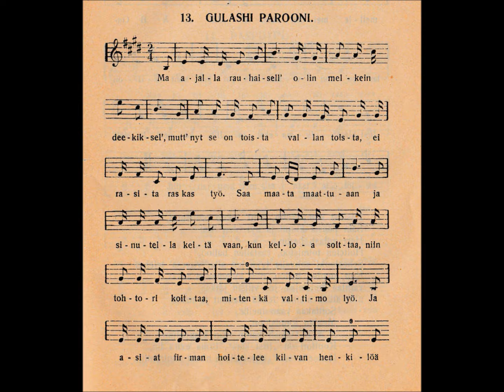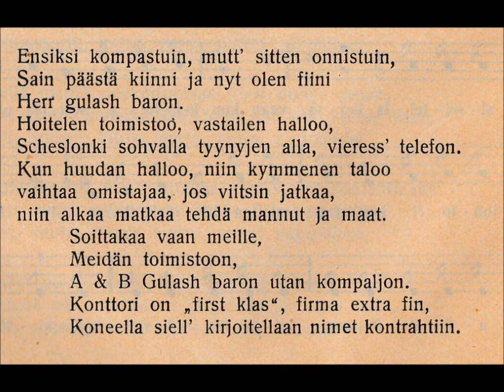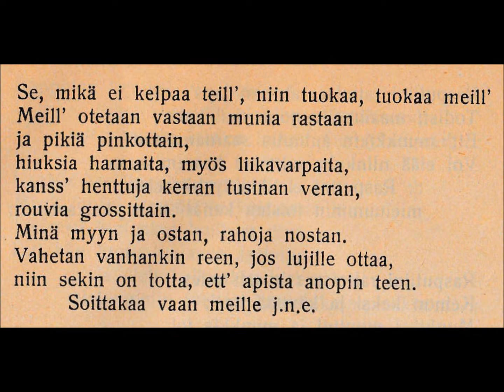Gulashi parooni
Tällä videolla näkyy J. Alfred Tannerin kappaleen "Gulashi parooni" nuotit ja sanat vuonna 1920 julkaistusta "Humoristisia lauluja" -laulukirjasta, ääniraitana kappaleesta tehty instrumentaaliversio. Kappaleen alkuosan ("lyö"-sanaan asti 1. säkeistössä) on säveltänyt Robert Schumann ("Fröhlicher Landmann, von der Arbeit zurückkehrend") ja loppuosan Felix Jungell, joka on tehnyt myös alkuperäiset ruotsinkieliset sanat, joita Tanner on tässä kappaleessaan mukaillut.

Tanner painatti kappaleen vuonna 1917, muttei koskaan levyttänyt tätä.

Nuotit Robert Schumannin instrumentaaliselle alkuteokselle (→ Complete Score -kohdasta saatavilla olevan PDF-tiedoston sivulla 12).

(säv. Robert Schumann & Felix Jungell/san. Jungell muk. suom. J. Alfred Tanner)

Ma ajalla rauhaisell’ olin melkein deekiksel’,
mutt’ nyt se on toista vallan toista,
ei rasita raskas työ.
Saa maata maattuaan ja sinutella keitä vaan,
kun kelloa soittaa, niin tohtori koittaa, mitenkä valtimo lyö.
Ja asiat firman hoitelee kilvan
henkilöä kakskymment’ kaks’, jos toisill’ on tarvis
vaatetus valmis tai perheeseenne laps’,

niin soittakaa vaan meille
meidän konttoriin
A & B Gulas paron utan kompaljon,
konttori on „first klass“, firma ekstra fiin,
koneella siell’ kirjoitetaan nimet kontrahtiin.

Ensiksi kompastuin, mutt’ sitten onnistuin,
Sain päästä kiinni ja nyt olen fiini
Herr gulash baron.
Hoitelen toimistoo, vastailen halloo,
Scheslonki sohvalla tyynyjen alla, vieress’ telefon.
Kun huudan halloo, niin kymmenen taloo
vaihtaa omistajaa, jos viitsin jatkaa,
niin alkaa matkaa tehdä mannut ja maat.

Soittakaa vaan meille,
Meidän toimistoon,
A & B Gulash baron utan kompaljon.
Konttori on „first klas“, firma extra fin,
Koneella siell’ kirjoitellaan nimet kontrahtiin.

Se, mikä ei kelpaa teill’, niin tuokaa, tuokaa meill’
Meill’ otetaan vastaan munia rastaan
ja pikiä pinkottain,
hiuksia harmaita, myös liikavarpaita,
kanss’ henttuja kerran tusinan verran,
rouvia grossittain.
Minä myyn ja ostan, rahoja nostan.
Vahetan vanhankin reen, jos lujille ottaa,
niin sekin on totta, ett’ apista anopin teen.

Soittakaa vaan meille j.n.e.